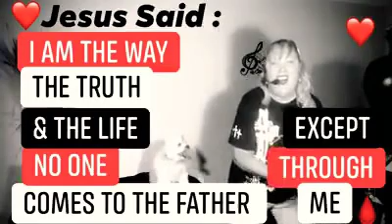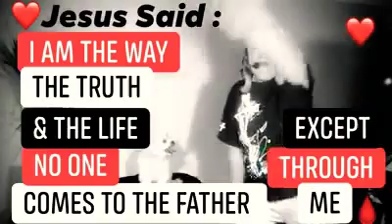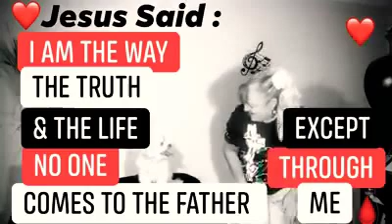I Am the Way the Truth & the Life Cover by Sharon Luanne Rivera 4/4/2020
♥️So this is a shout out to all my kids at church whom I’ve been blessed to work with! I know you all love doing this song & I hope you’ll sing and dance with me on this one. So sorry we are not meeting in the physical building, but remember, we are the church! Where ever two or three are gathered in the Lord’s name and praising God then we are having church. So sing so loud the neighbors hear you! Dance like crazy in Jesus! Have some fun and know that I love you all and miss y’all. We will be together soon! Maybe we will even be singing and dancing around Gods throne soon. Look up and rejoice! God will take care of us! Shoot some videos of y’all dancing and singing in your homes. Please post or send them to me. ♥️✝️♥️